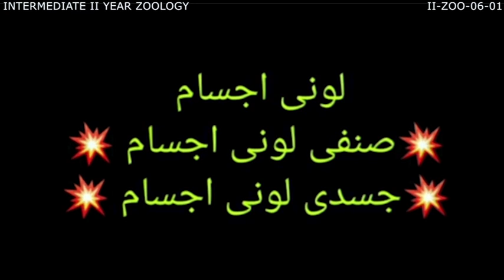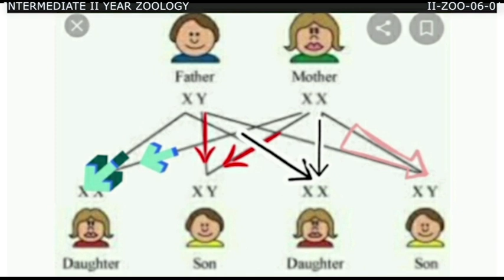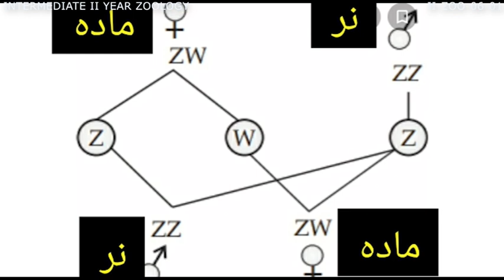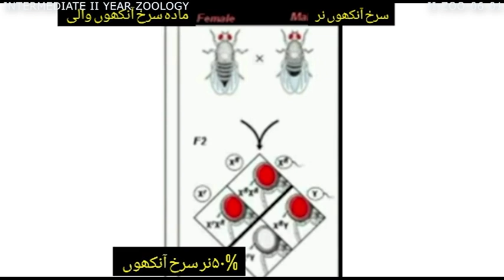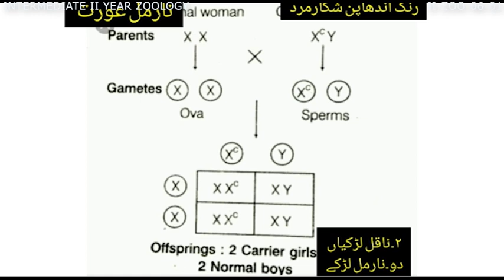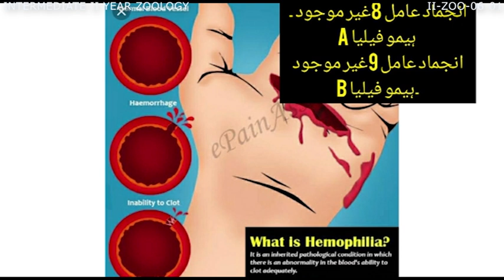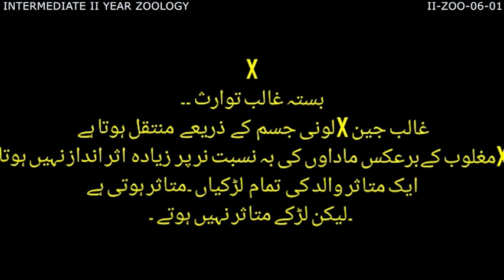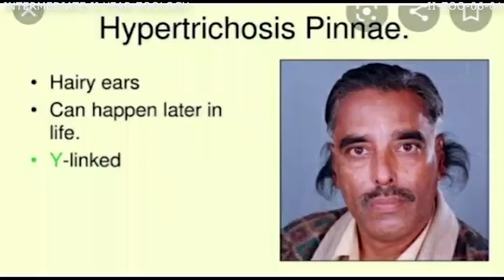II ZOO 06 01UM~1- ZOOLOGY